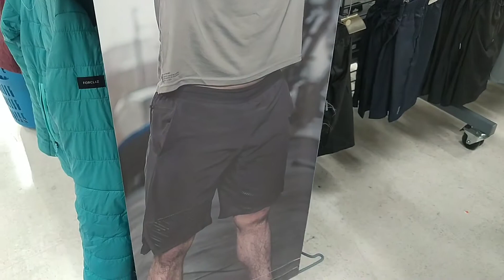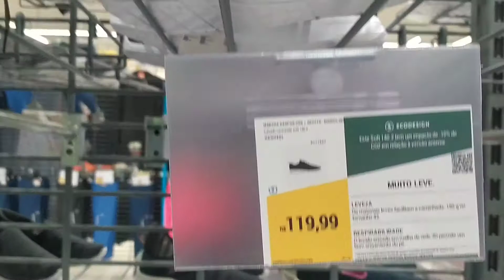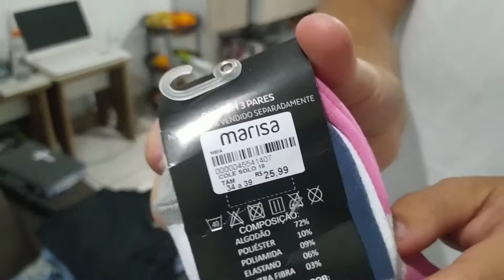Vlog: Decisões de Última hora| Culto.